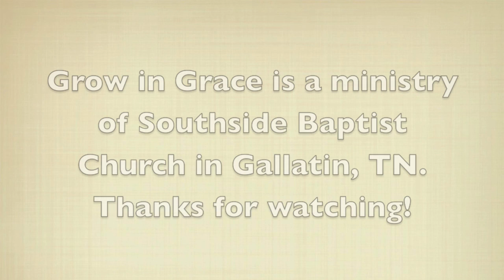The Birth of Christ Happened This Way! - Selected Scriptures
Sunday morning sermon from December 8, 2019.
Title: The Birth of Christ Happened This Way!
Text: Selected Scriptures.
Speaker: James Bell